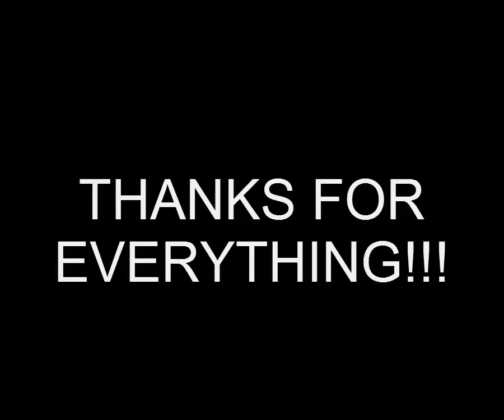Agar.io - 100K GIVEAWAY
|T-Raww|
Crazy Agar.io video's sure you wont follow my
Check out!!